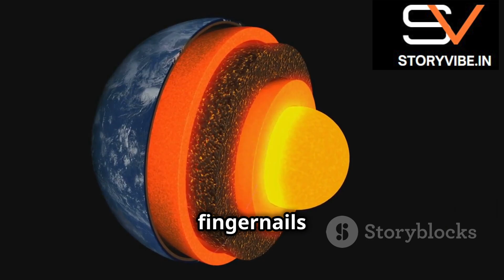Continental Drift: Causes, Impacts, and How It Happened'Ihe Earth Was Once One! See How It Changed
Ever wondered how Earth’s continents came to be where they are today? In this video, we dive deep into the fascinating science of continental drift! From Alfred Wegener’s groundbreaking theory to the geological forces shaping our planet, you’ll discover how Earth’s continents have slowly moved over millions of years to create the world we know today.

We’ll cover:

The causes of continental drift and how tectonic plates move
The history and key evidence that led to the discovery of continental drift
The major geological impacts like mountain formation, earthquakes, and volcanic activity
How the movement of continents has influenced Earth's climate and biodiversity
The future of our planet: What could the Earth look like in 250 million years?

"Welcome to StoryVibe, the YouTube extension of Dive into captivating stories, insightful blogs, and fascinating web series that explore science, technology, history, psychology, philosophy, and more. We aim to educate, inspire, and ignite curiosity, promoting critical thinking and mindfulness.

Our channel aligns with India's constitutional ideals, upholding Article 51A(h) to develop scientific temper, humanism, and the spirit of inquiry. From unraveling historical mysteries to understanding modern-day challenges, StoryVibe is your gateway to a world of knowledge and creativity.

Join us in exploring thought-provoking content and spreading positive vibes through stories that matter.